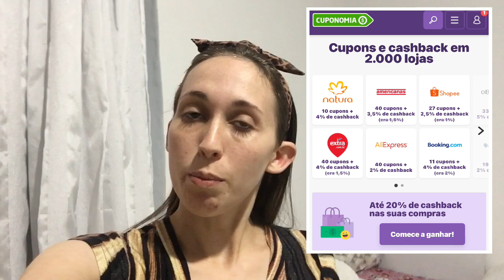VLOG l MINHA CASA ESTAVA UMA BAGUNÇA l JANTA DELICIOSA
Oii meus amores, tudo bem com vocês? Me chamo Luiza ,mas pode me chamar de Luh. Tenho 24 anos. Moro no sitio. Sou casada a cinco anos com o Lucas o amor da minha vida  e pela honra e gloria de Deus somos papais de uma princesa, o nosso milagre a nossa filha tão sonhada e desejada  princesa Alicia e agora estamos esperando mais um baby boy.

Se cadastrando pelo meu link do Cuponomia você já ganha R$5 de bônus de cashback:

Bairro:  Centro
Ponto de referência: Casa atras da farmacia mais vale
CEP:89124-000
N:33